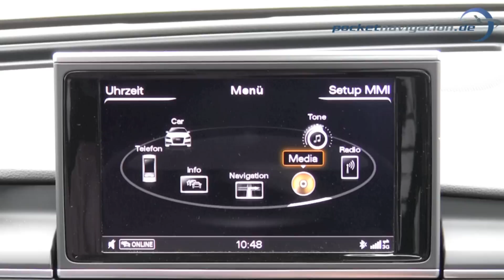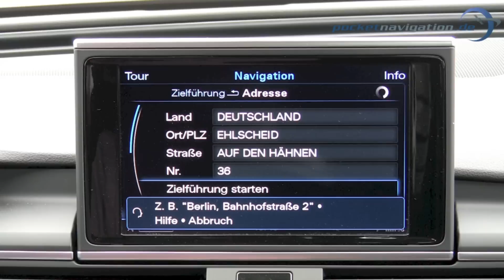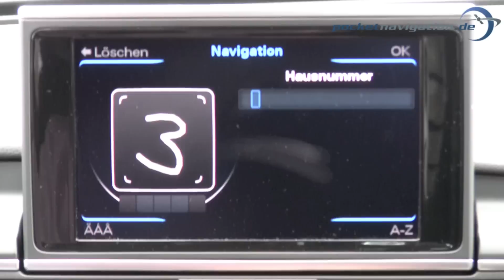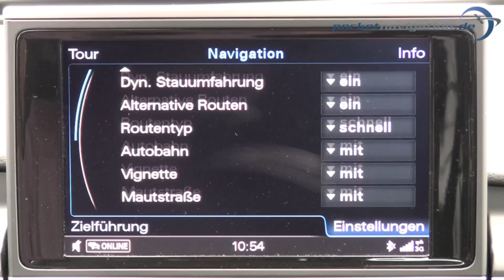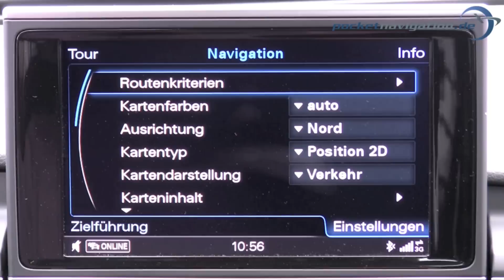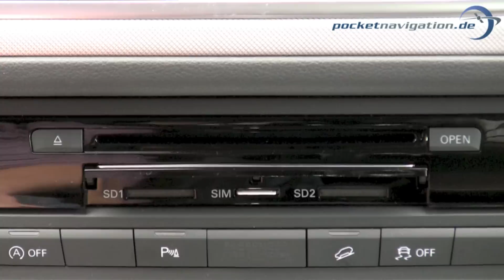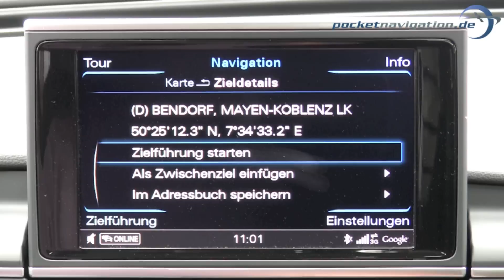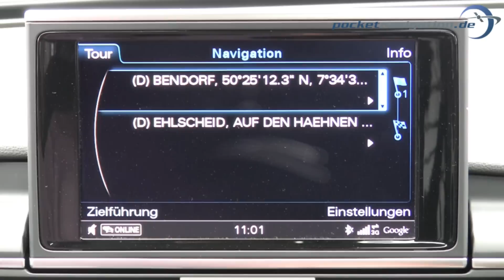Audi MMI Navigation Plus im Test - Teil 1 /2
Wir haben das MMI Navigation Plus in einem A6 Allroad Quattro testen können. Weitere News und Testberichte zu Festeinbaugeräten, mobilen Navigationsgeräten, Android-Smartphones, iOS und Zubehör findet ihr